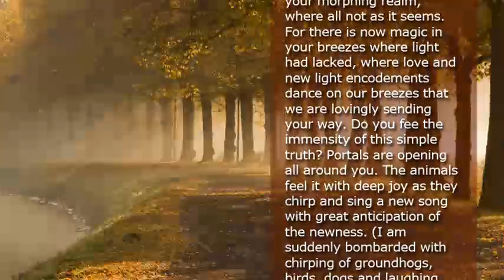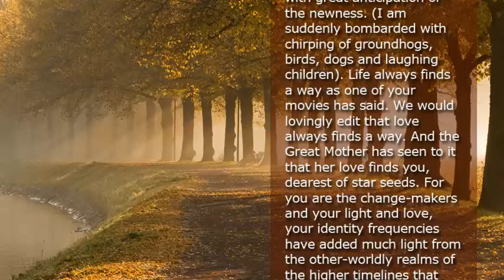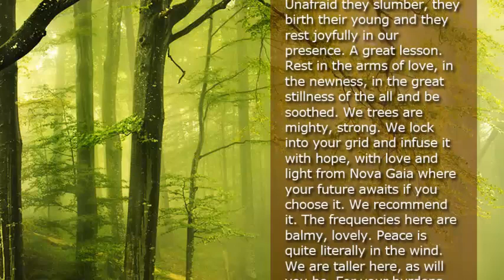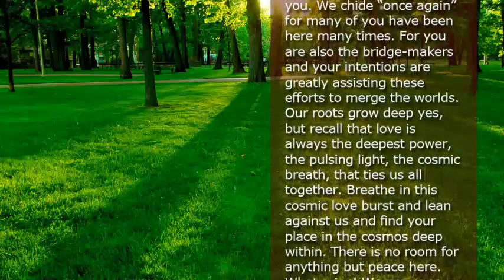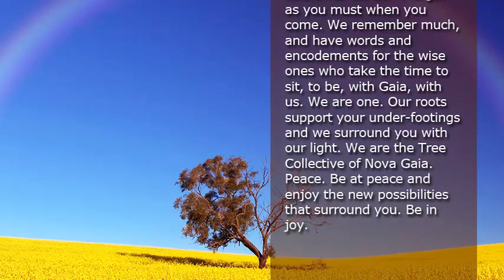Message from the Tree Collective of Nova Gaia (5/6/19) by Galaxygirl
(channeled message 2019)